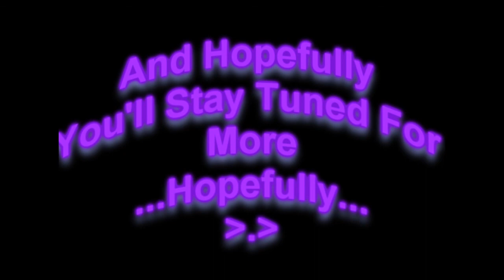Pandaren Caramelldansen (w/ lyrics!) :3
This video is here for a laugh and to bother my friend, Dan.

Recently, WoW released the male and female Pandaren dances to the Beta. My recording devices have been messing up and I haven't been able to record anything. Finally I was able to get it to work. Now, a lot of people are complaining about the female panda dance. I, for one, love Caramelldansen and am overly thrilled that this is the dance. I might actually reconsider making a panda because of this. /endgirlyness

Anyway, I figured I'd include lyrics because...well because I can. Haha. I hope you all enjoy!

We will return to our regularly scheduled videos next week or the week after. :)